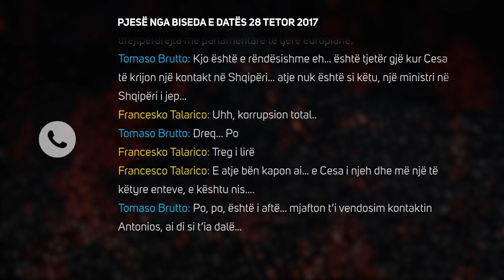Spotlight - Pergjimi i antimafias. Ja si permendet emri i eurodeputetit italian Lorenzo Cesa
“NDRAGHETA” dhe politika. Të ftuar në studio:Alket Hyseni, deputet i Partisë Socialiste; Jordan Daci, avokat; Saimir Visha, avokat;Poli Hoxha, gazetar; Sokol Bregu, gazetar.